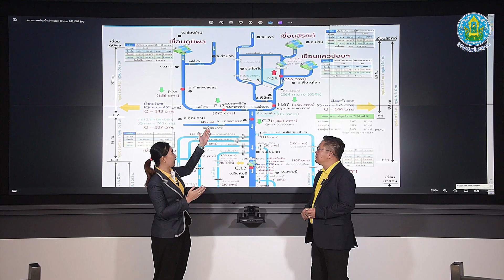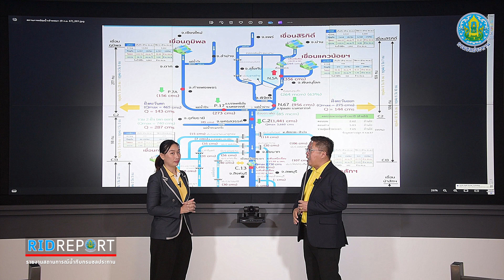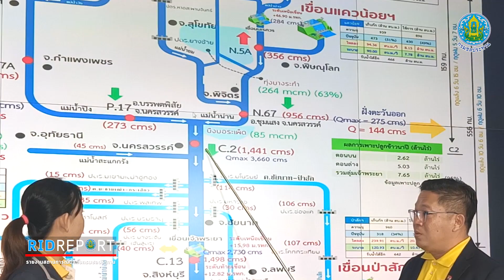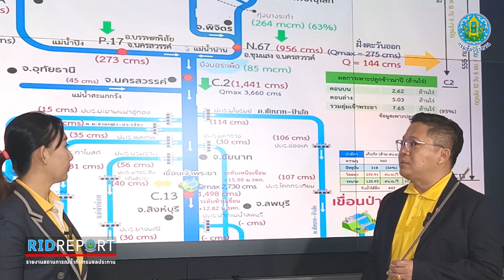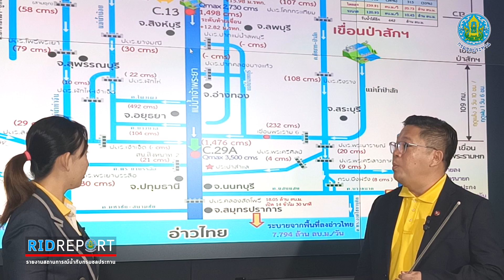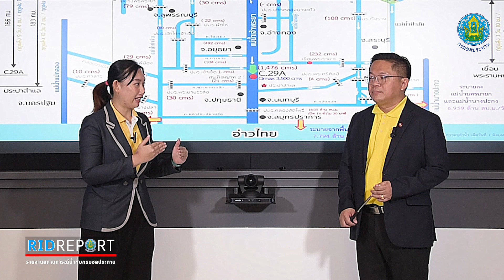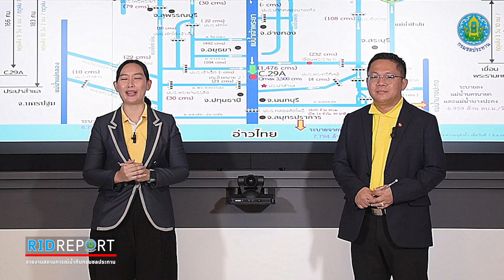RID REPORT ประจำวันที่ 10 กันยายน 2567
📢 "RID REPORT" รายงานสถานการณ์น้ำ ประจำวันที่ 10 กันยายน 2567

🔹  รายงานสภาพอากาศและสถานการณ์น้ำประจำวัน
🔸  แนวทางการแก้ไขปัญหาต่างๆ เพื่อพี่น้องประชาชน
🔹  ตอบคำถามที่พี่น้องประชาชนสงสัย

🚩🚩 ฝากคำถามได้ ทาง Facebook กรมชลประทาน